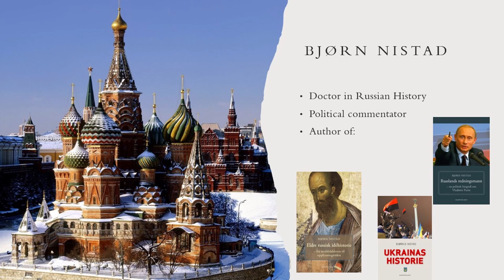Donetsk, istykkerskutte hus og marked side ved side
I denne videoen forteller jeg om mine inntrykk fra et besøk til området ved flyplassen i Donetsk. Her blir hus og bygninger nærmest daglig beskutt, og mange mennesker har blitt drept. Likefullt fungerer markeder og andre former for vanlig liv.
Den korte avstanden mellom krig og fred, som preger hele Donesk, byen som har vært terrorbombet i ni år, oppleves som uvirkelig.
I videoen gir jeg dessuten uttrykk for min avsky for norske myndigheter som sender våpen til et regime, Kiev-regimet, de vet bedriver terrorbombing av sivile mål.